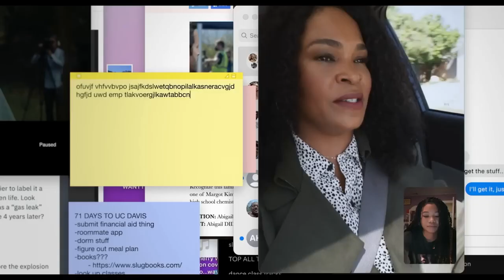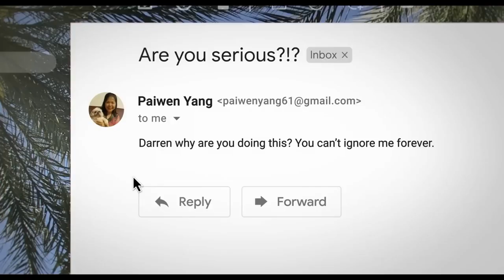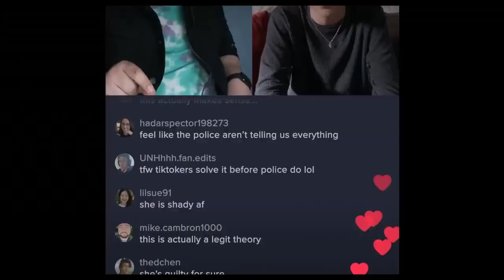missing official trailer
Missing, a suspenseful mystery that makes you ponder how well you know those closest to you, is the brainchild of the Searching authors. International bureaucracy makes it difficult for June (Storm Reid) to find answers after her mother (Nia Long) vanishes while on vacation in Colombia with her new boyfriend. While stranded in Los Angeles thousands of miles away, June ingeniously employs all the most cutting-edge technologies at her disposal to try to locate her before it's too late. When June uncovers mysteries about her mother, she learns that she didn't truly know her at all. But as she looks more, her online sleuthing generates more concerns than it does answers.

Directed by: Will Merrick and Nick Johnson

Screenplay by: Will Merrick & Nick Johnson

Story by: Sev Ohanian & Aneesh Chaganty

Produced by:
Natalie Qasabian
Sev Ohanian
Aneesh Chaganty

Executive Producers:
Timur Bekmambetov
Adam Sidman
Jo Henriquez

Cast:
Storm Reid
Joaquim de Almeida
Ken Leung
Amy Landecker

Credit: Sony Pictures